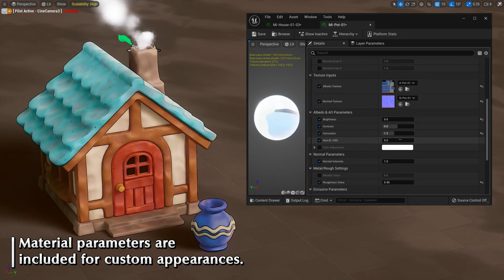🟧 Unreal Engine 5 - Pack GRATIS mes de ABRIL - Valorado en más de 250 €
Estos son los packs GRATUITOS de UNREAL ENGINE en el mes de ABRIL

🟧 CURSOS UDEMY

🟧 GUMROAD